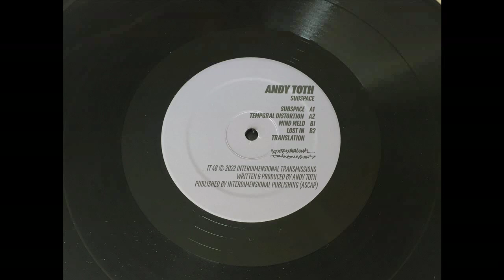Andy Toth -- Subspace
Interdimensional Transmissions – IT 48
Vinyl 12'
2022, US